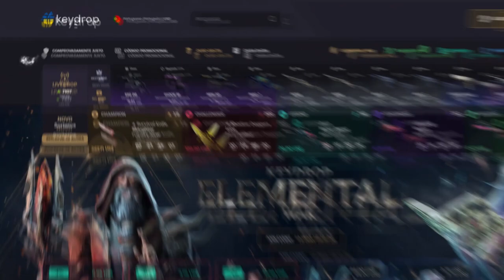FALLEN SALVOU o CS:GO, Conheça a GAMERS CLUBS! (Historia completa)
FALLEN, OBRIGADOOO! - de coração, se não fosse você, não saberíamos como seria o csgo aqui no brasil, graças a gamersclubs podemos vê varias possibilidades que aconteceu após..  o csgo estava muito ruim e se players após isso o csgo explodiu assim causando o fim do fim do csgo e o inicio épico!